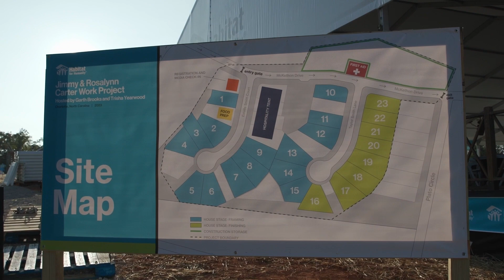10/03/2023 The 37th Annual Habitat for Humanity Event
In honor of President Jimmy Carter’s 99th Birthday week, Garth Brooks and Trisha Yearwood help kick off the 37th Habitat for Humanity build.